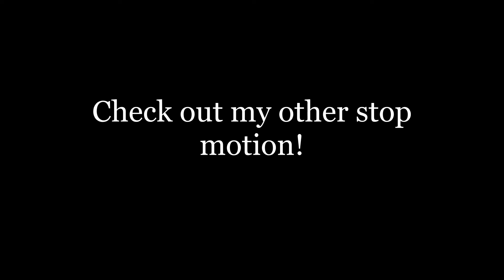Lego Man Gets Shot (Stop motion)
Sorry about all the blood and gore. :)